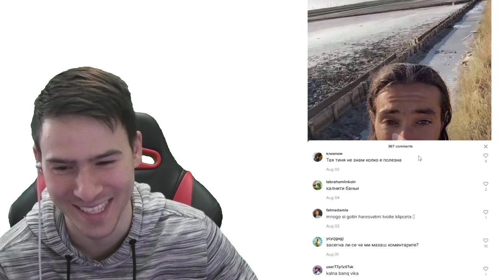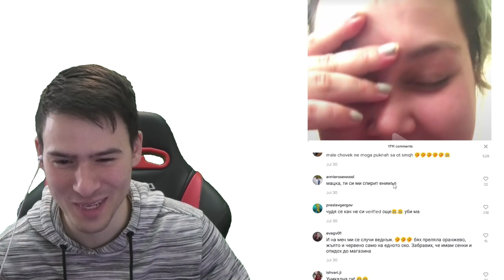НАЙ-ДОБРИТЕ СЪВЕТИ В TIK TOK! 💯